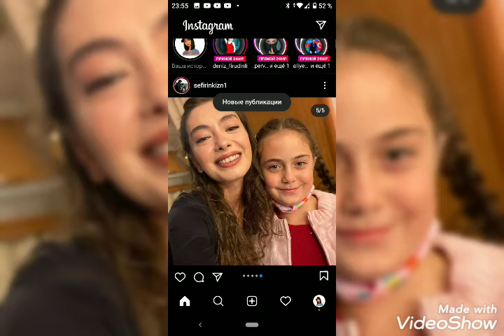Sefirin kızı 31.bölüm çekimlerinde yaşanan zorluklar!!!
sefirin kizi 31bolum izle